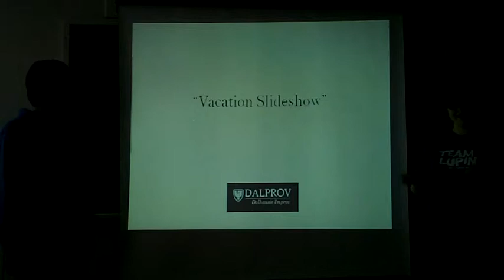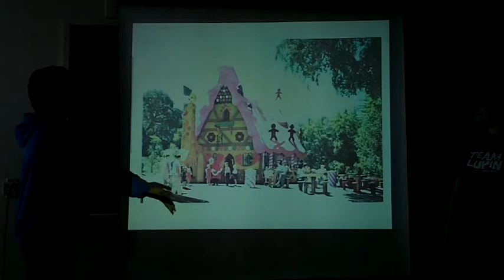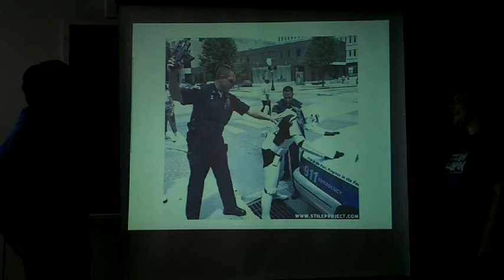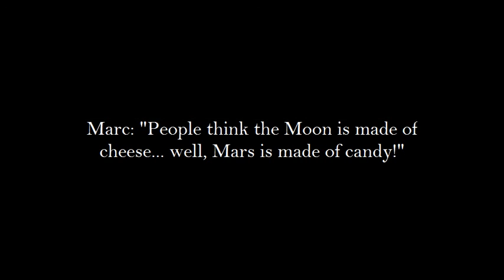Dalprov - Vacation Slideshow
"Vacation Slideshow"

Rules: Performers must use unknown slideshow
images to recount their vacation to an
audience-suggested destination.

Vacation: First People on Mars

Performers: Marc and Zoe